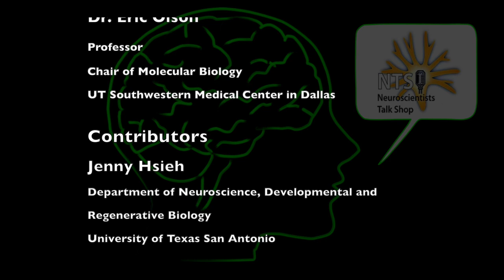Neuroscientists Talk Shop: Eric Olson on CRISPR gene editing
On April 25 we got the opportunity to chat with Eric Olson, on gene editing with CRISPR and its application to genetic disease.  Eric explained the alternative forms of CRISPR and their applications, as well as his own experience designing a gene editing treatment for Duchenne muscular dystrophy.

Guest:
Eric Olson, Professor and Chair of Molecular Biology UT Southwestern Medical Center in Dallas.  He also directs the Hamon Center for Regenerative Science and Medicine and the Wellstone Center for Muscular Dystrophy Research. He holds the Annie and Willie Nelson Professorship in Stem Cell research, and the Robert A. Welch Distinguished Chair in sciences.

Participating:
Jenny Hsieh, Professor and Chair, Department of Neuroscience, Developmental and Regenerative Biology UTSA

Host:
Charles Wilson, Department of Neuroscience, Developmental and Regenerative Biology UTSA